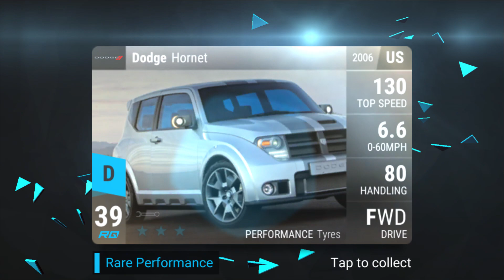PUSHING THE ENVELOPE 10 Super Sport 4th Leggy